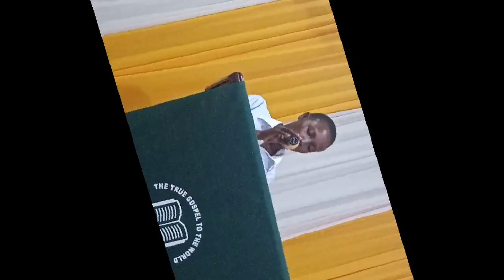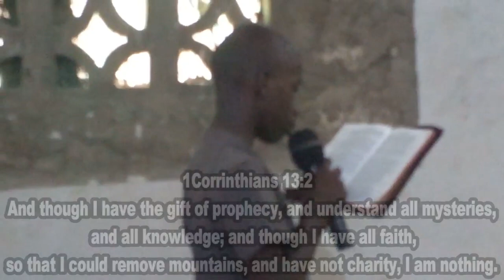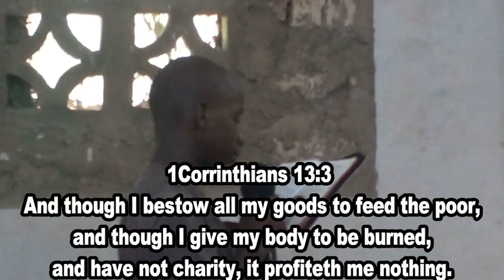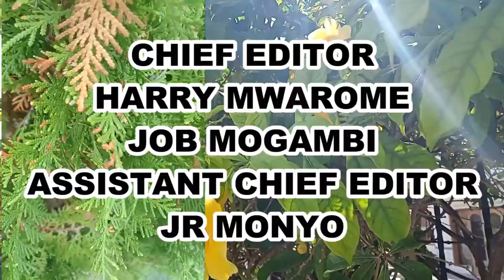UPENDO BY JANE MRAMBA